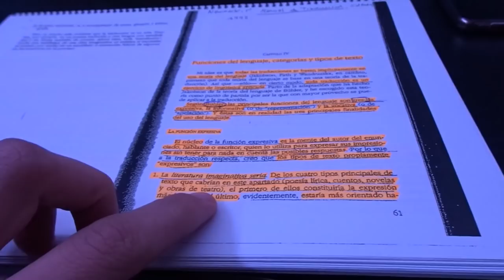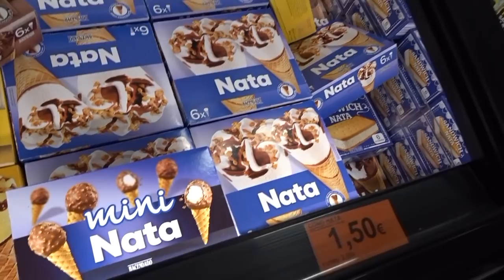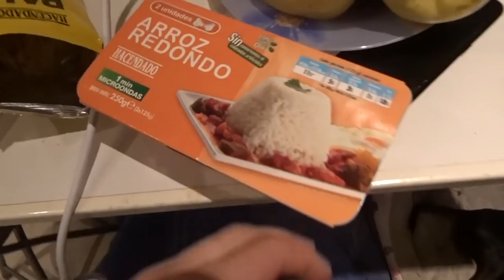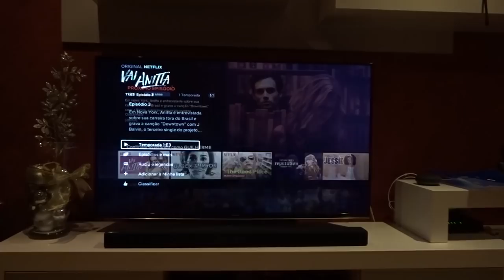TEACHING MY SPANISH BOYFRIEND HOW TO COOK BRAZILIAN FOOD COOKINGWITHLOBELO | LOBELO